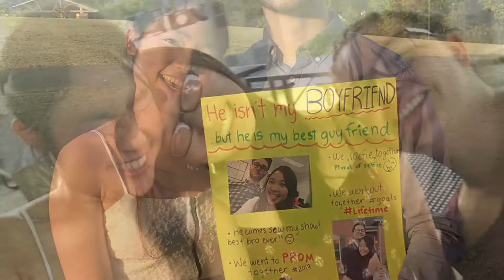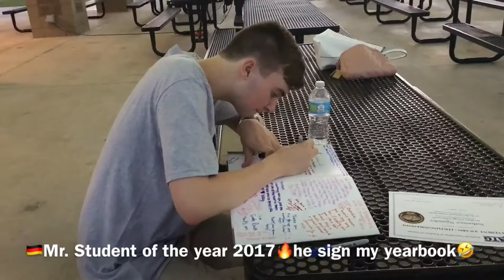🇩🇪💎SFHS German Party 2017🎉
🎓South Forsyth High School German Club at the end of the year party of 2017🎉. I made this video to remember that everyone in this video are amazing and our German family is beautiful💖. The successful students from South Forsyth High School that are studying in KSU right now came to visit us. The seniors are leaving to college😭. I know that no one can stay together forever, but at the end⌛️we come back for each other🇩🇪 with love from Beembie